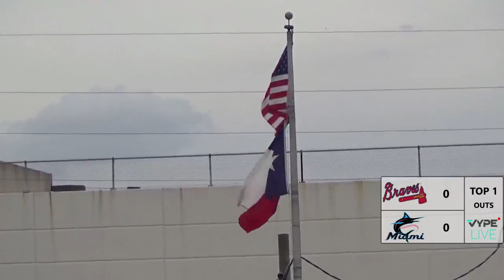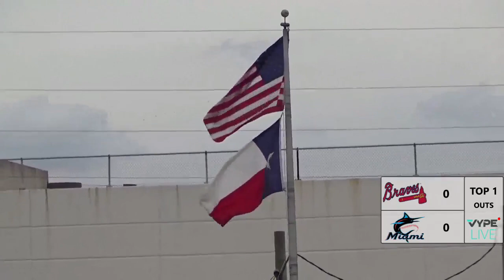5_15_21 POLL Juniors Championship G1 – Jun Marlins vs. Jun Braves LIVE